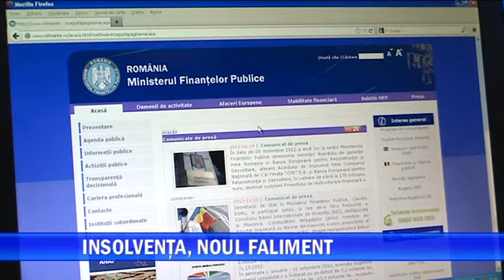INSOLVENTA NOUL FALIMENT